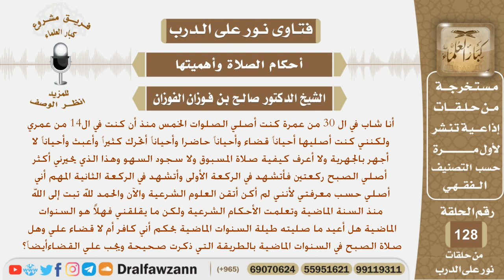شاب كان يصلي حسب معرفته مع جهله بالأمور الشرعية والآن تاب وتعلم الأحكام الشرعية فهل يعيد صلاته في..؟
نص السؤال:
أنا شاب في ال 30 من عمرة كنت أصلي الصلوات الخمس منذ أن كنت في ال14 من عمري
ولكنني كنت أصليها أحياناً قضاء وأحياناً حاضرا وأحياناً أتحرك كثيراً وأعبث وأحياناً لا
أجهر بالجهرية ولا أعرف كيفية صلاة المسبوق ولا سجود السهو وهذا الذي يحيرني أكثر
أصلي الصبح ركعتين فأتشهد في الركعة الأولى وأتشهد في الركعة الثانية المهم أني
أصلي حسب معرفتي لأنني لم أكن أتقن العلوم الشرعية والآن والحمد لله تبت إلى الله
منذ السنة الماضية وتعلمت الأحكام الشرعية ولكن ما يقلقني فهلاً هو السنوات
 الماضية هل أعيد ما صليته طيلة السنوات الماضية بحكم أني كافر أم لا قضاء علي وهل صلاة الصبح في السنوات الماضية بالطريقة التي ذكرت صحيحة ويجب علي القضاءأيضاً؟
السيرة الذاتية :
للاشتراك في قناة الشيخ صالح الفوزان

رئيس الفريق
لمشروع كبار العلماء